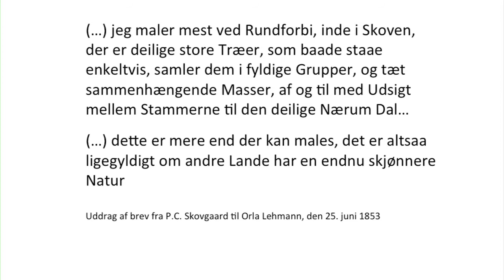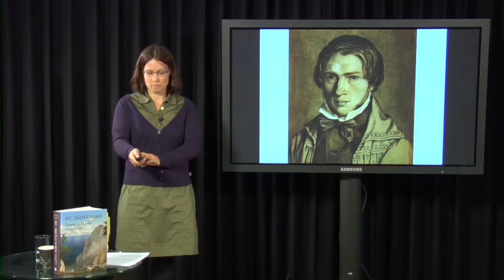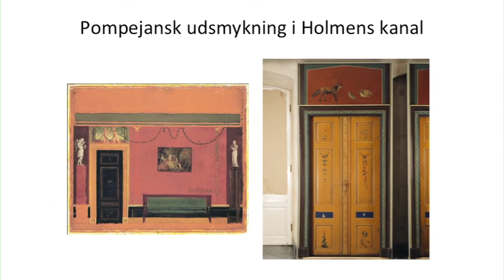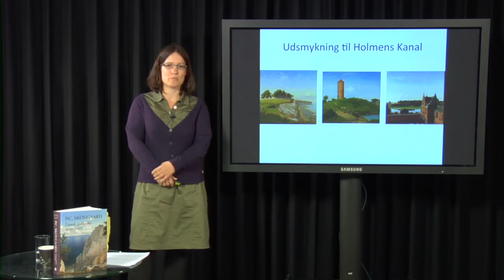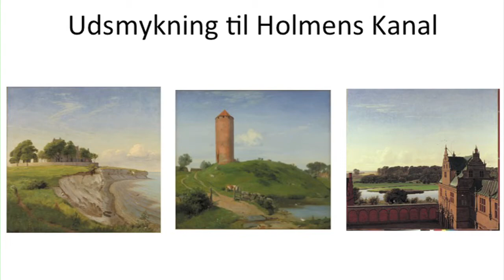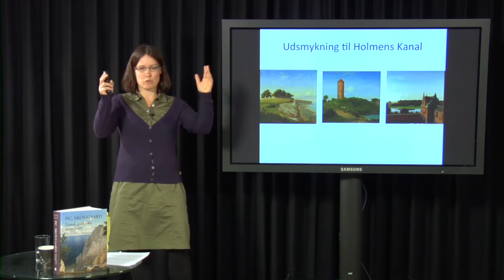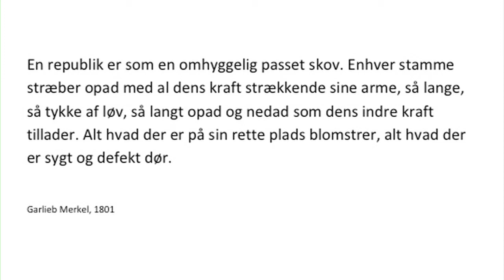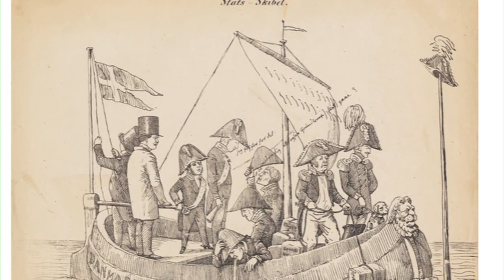P.C Skovgaard -- en dansk nationalromantiker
Gertrud Oelsner, Museumsinspektør, Fuglsang Kunstmuseum
P.C. Skovgaard tilhørte en generation af kunstnere, der var stærkt optaget af tidens politiske forhold. Flere af Skovgaards motivkredse kan forstås i lyset af hans politiske interesse, heriblandt hans mange motiver af solitære egetræer, de store bøgeskovsmotiver og hans mange klintebilleder. Fra 1840erne og frem bliver bøgetræet Skovgaards foretrukne motivkreds; en udvikling der kan ses som en parallel til overgangen fra enevælde til demokrati, og som kan følges på nærmeste hold i kunstnerens breve.